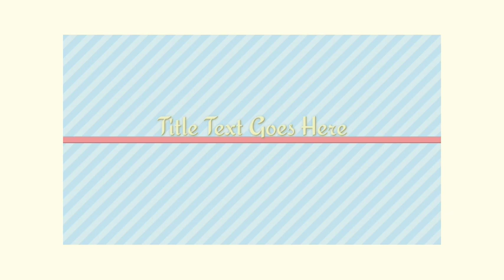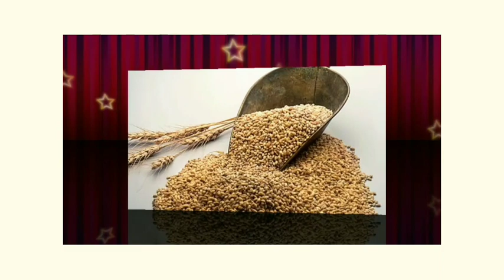ह्या महिन्याची अमावस्या किती व कसे फल देणार? काही धोका तर नाही ना?This month Amavasya।June 2021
सहदेव भाडळी शास्त्रानुसार आम्ही आज तुम्हाला अमावस्याचे फलित सांगणार आहोत, सातशे वर्षांपूर्वीचा हा होरा जोपर्यंत आहे हा अत्यंत भारतीय संस्कृतीत पुरातन असून यात अमावस्येचे वारानुसार असलेले फलित दाखवलेले आहे.तर ही अमावस्या गुरुवारी असल्यामुळे आणि वैशाख अमावस्या असल्यामुळे त्याचे फलित सहदेव भाडळी शास्त्रात काय सांगितले आहे हे तुमच्या माहितीसाठी आम्ही देत आहोत ,यात फक्त जुन्या ग्रंथातील माहिती देण्याचा उद्देश आहे.यात कोणतीही अंधश्रद्धा पसरवण्याचा हेतू नाही आहे हे लक्षात घ्या व आजच्या विज्ञानवादी वृत्तीच्या प्रत्येक नागरिकाने हे शास्त्र फक्त माहितीसाठी ऐकावे कारण हे होरा आहे, भविष्य आहे आणि त्याला जेवढे महत्त्व द्यायचे तेवढेच आपण  महत्त्व द्यावे कारण कर्म सिद्धांत सांगतो की तुम्ही जे कराल त्याचे रिणाम तुम्हाला लाभतील आणि त्यामुळे चांगले कराल तर चांगले होईल, तर आपल्या पुरातन ग्रंथाचा आदर ठेवून आपण सहदेव भाडळी शास्त्रात या आजच्या गुरुवारच्या अमावस्या बद्दल काय सांगितले आहे ते ऐकून घेऊ या धन्यवाद .लाईक करा, शेअर करा व सबस्क्राईब करा.